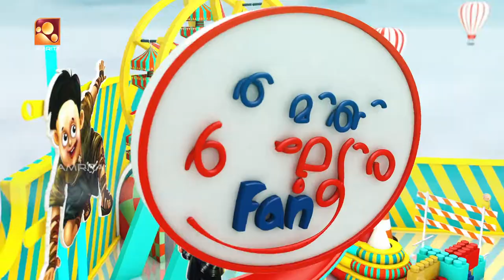Rakesh Brahmanandan | Immini Balyoru Fan | ഇമ്മിണി ബല്ല്യോരു Fan | Amrita TV | Ep 46